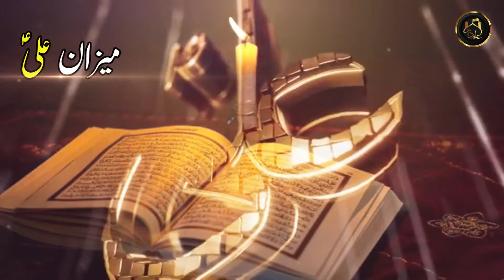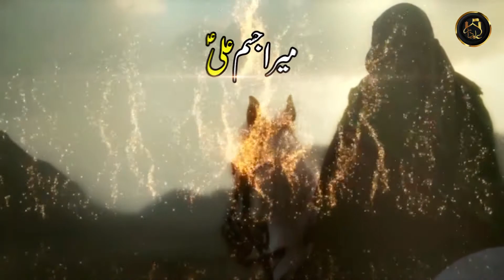13 Rajab Whatsapp Status || Zahoor e Imam Ali (as) Whatsapp Status || Mohsin Naqvi Poetry || 2021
🌹اللَّهُمَّ صلّ على مُحَمِّد وعلى آل مُحَمَّد🌹
        الھم_عجل_لولیک_الفرج

Join us on social media by following links:

●▬▬▬▬▬▬▬▬ஜ۩۞۩ஜ▬▬▬▬▬▬▬▬●
●▬▬▬▬▬▬▬▬ஜ۩۞۩ஜ▬▬▬▬▬▬▬▬●
●▬▬▬▬▬▬▬▬ஜ۩۞۩ஜ▬▬▬▬▬▬▬▬●

●▬▬▬▬▬▬▬▬ஜ۩۞۩ஜ▬▬▬▬▬▬▬▬●
NOTE: If You Have Any Copyright Issue Or Any Other Issue Regarding Our Channel Or If You Want To Give Us Your Important Feedback, Please Feel Free To Contact Us On Our Facebook Page (Link Is Above) Or Email Us At Our Personal Email Address
●▬▬▬▬▬▬▬▬ஜ۩۞۩ஜ▬▬▬▬▬▬▬▬●